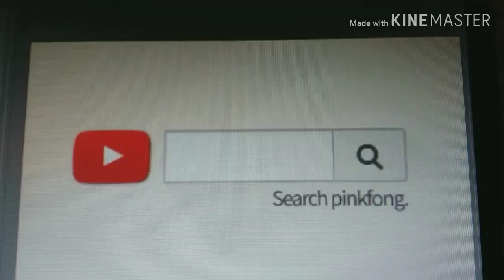Pinkfong effects chorded collection